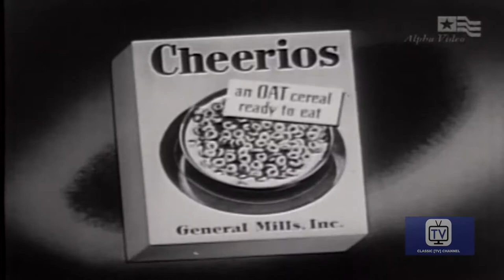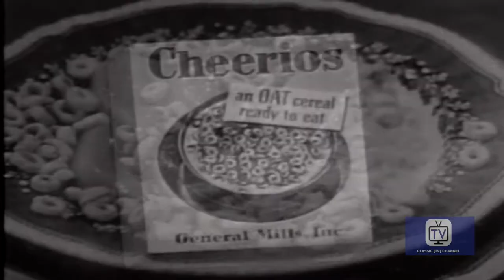Trouble with Father - Season 2 - Episode 16 - Business | Stuart Erwin, June Collyer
Stu invests in a debt-ridden dress shop.

Starring Stuart Erwin, June Collyer, Ann E. Todd

Cast
Merry Anders as Joyce Erwin
Harry Hayden as Harry Johnson
Frank Jaquet as George Selkirk
Effie Laird as Adele Johnson
Martin Milner as Drexel Potter